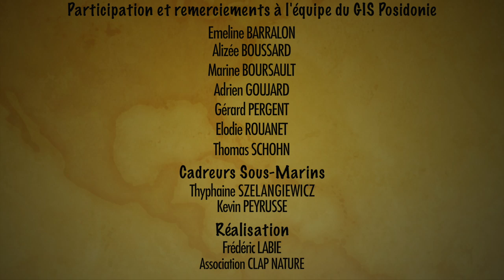Les Récifs de Posidonie en Méditerranée, GIS POSIDONIE réalisation Frédéric LABIE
Voici une Vidéo que j'ai réalisé pour l'association CLAP NATURE en Corse sur les actions menés par Le "Groupe intérêt Scientifique" Posidonie de Marseille.

Réalisation : Frédéric LABIE
Image Sous marine : Typhaine Szelangievicz , Kevin Peyrusse

Merci à Elodie Rouanet, Marine Boursault et Gérard Pergent pour leur participation.

remerciements : Emeline Barralon, Alizée Boussard, Adrien Goujard, Thomas Schohn